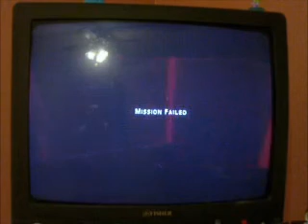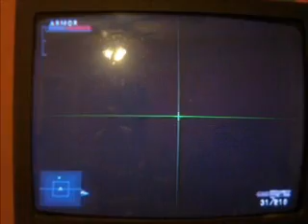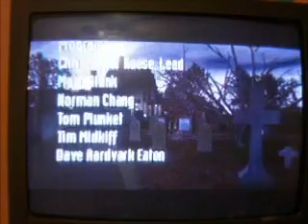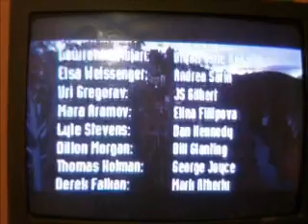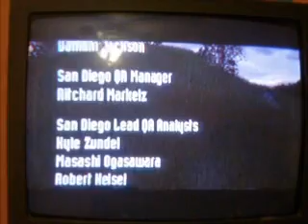Syphon Filter 2 Playthrough: Part 7 (The Final Part)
Well, here we all at the final installment of the Syphon Filter 2 playthrough. In the final levels of the game, Gabe Logan battles his way through the Agency Bio-Lab and the streets of New York in the final showdown with the Agency. I apologize of the length, but I wanted to finish up.